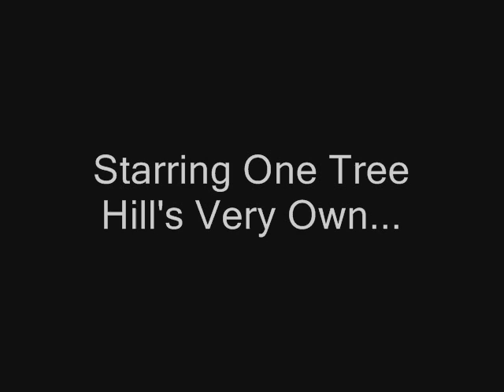What Hurts The Most - Brooke & Lucas - One Tree Hill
A Brooke & Lucas Video